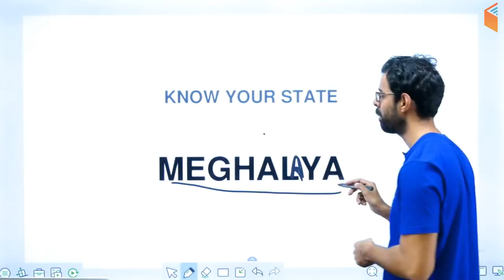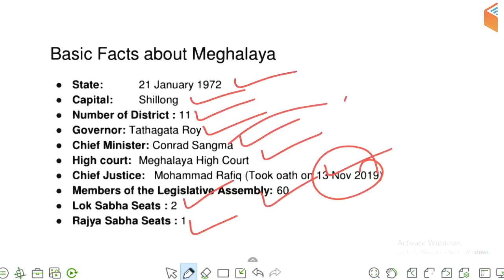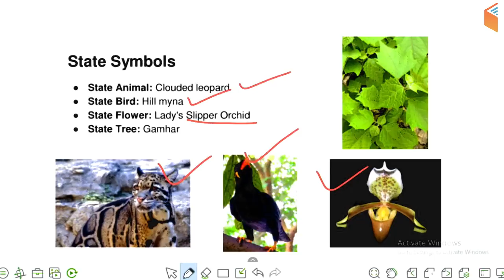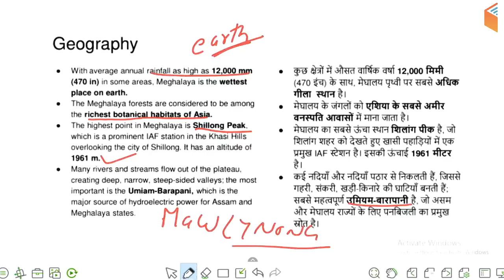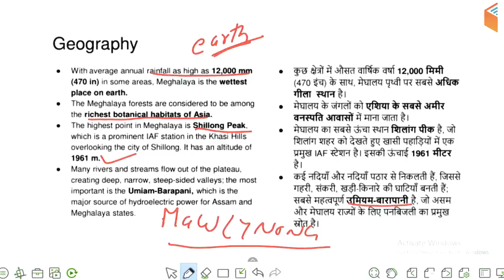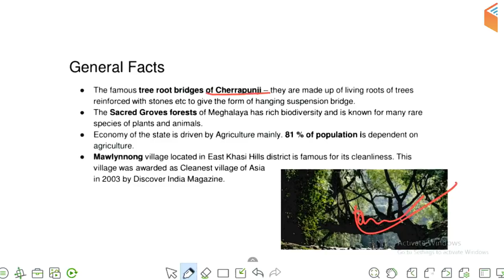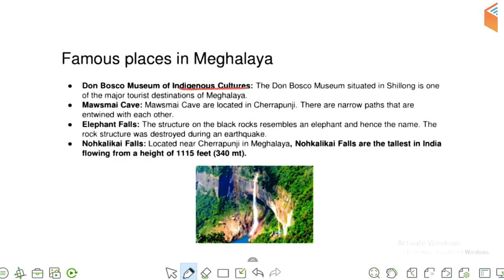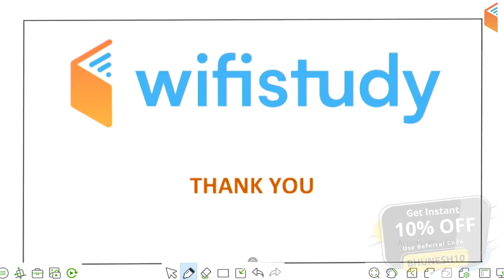6:00 AM - Know Your State Meghalaya | जानिए मेघालय को by Bhunesh Sir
Meghalaya GK in Hindi | Know Your State Meghalaya | जानिए मेघालय को by Bhunesh Sir

1. One Subscription, Unlimited Access
2. Learn from your favorite teacher
3. Real time interaction with teacher
4. You can ask doubts in live class
5. Limited students
6. Download the videos & watch offline

✿ Morning Shows:
06:00 AM - Know Your State by Bhunesh Sir
07:00 AM - Daily Current Affairs by Ankit Sir
10:00 AM - Vocabulary Show by Sanjeev Sir
10:30 AM - English Booster by Sanjeev Sir

✿ SSC CGL 2019 (Tier-I):
11:00 AM - Reasoning by Hitesh Sir
11:30 AM - English by Harsh sir
12:00 PM - Maths by Naman sir
12:30 PM - GK by Anadi Sir

✿ RPSC 1st Grade, REET, Patwari 2019:
02:00 PM - Geography by Rajendra Sir
03:00 PM - Hindi by Ganesh Sir
03:30 PM - Reasoning by Deepak Sir
04:00 PM - History by Praveen Sir
04:30 PM - Rajasthan Current Affairs by Ankit Sir

✿ UP SI, Bihar, Delhi & WB Police 2019:
05:00 PM - GK by Anadi Sir
05:30 PM - Maths by Naman Sir
06:00 PM - Reasoning by Hitesh Sir
06:30 PM - Computer Awareness by Pandey Sir
07:30 PM - Hindi by Ganesh Sir